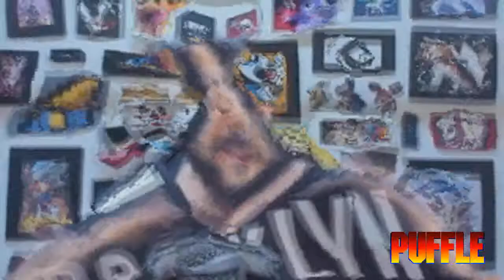Me DeScUlPeM... (CORE DE CHERNOBYL)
Efeito: Content Aware Scale